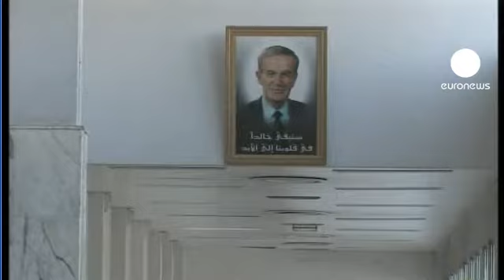Окрестности Дамаска - зона боевых действий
Вот так выглядят окраины Дамаска после трёх недель боев. Мы в пригороде аль-Кабун. Сирийская армия была вынуждена применить артиллерию и вертолёты, чтобы выдавить отсюда повстанцев. В результате многие жилые дома и магазины превратились в груду развалин, улицы загромождены сожжёнными автомобилями. Пищу жителям аль-Кабуна раздают представители Красного полумесяца и Всемирной продовольственной программы.

Раненые в боях за Дамаск не перестают поступать в столичные больницы. Корреспондент "Евроньюс" Бора Байркатар посетил военный госпиталь в квартале Аль-Кусур:
«Они открыли огонь по нам из переносных ракетных установок, - рассказывает этот раненый сирийский солдат. - Мы в это время прочёсывали один из кварталов Дамаска, спрятавшийся в многоэтажном доме снайпер попал мне в спину. Мой друг был убит тем же снайпером».
«Я получил множественные осколочные ранения, в том числе в глаз, пострадала роговица. Повстанцы приблизились и стали говорить мне: почему ты поддерживаешь режим? Почему ты не дезертируешь? Они оскорбляли власть, нашу страну и всё святое...»

По данным Сирийской обсерватории по правам человека, с начала антиправительственных выступлений в Сирии погибли более 20 тысяч человек. Проверить эту информацию сложно: ООН прекратила вести статистику жертв.

«Госпиталь в аль-Кусуре как "чёрный ящик" сирийского противостояния: он позволяет измерить всю глубину трагедии», - передаёт из Дамаска наш корреспондент.